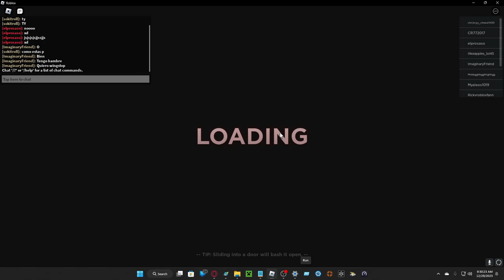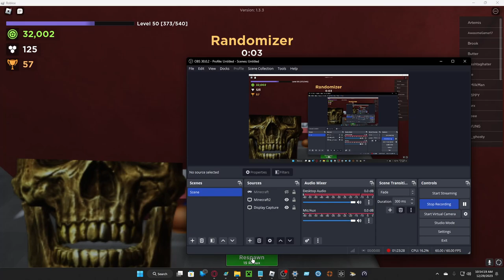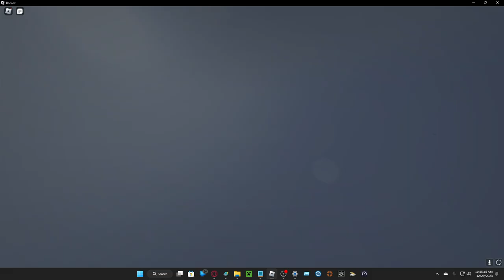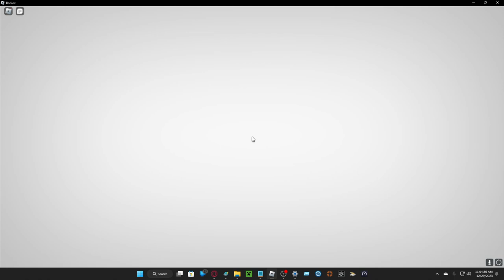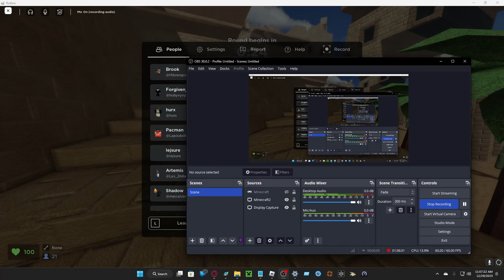Playing Evade Roblox